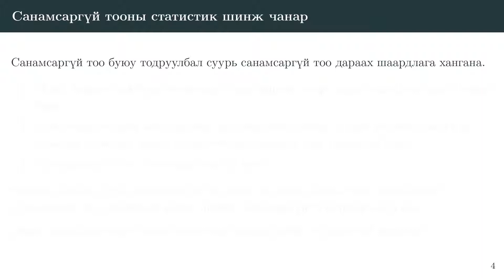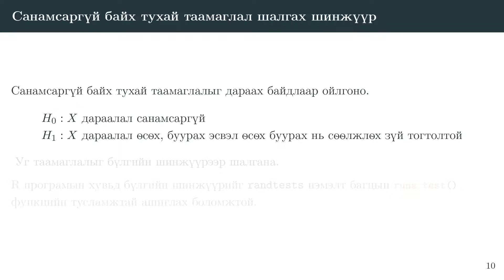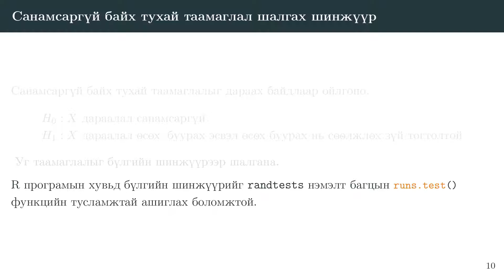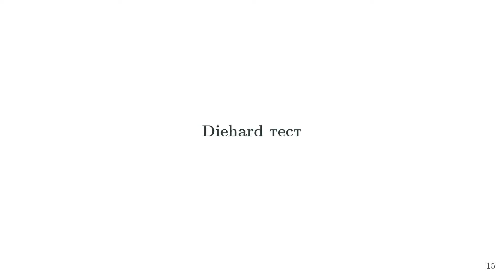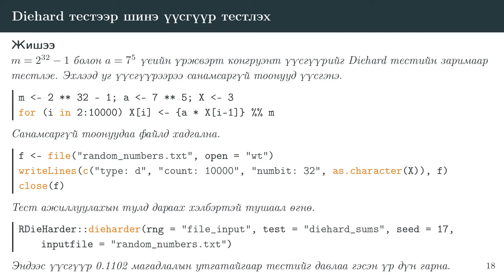Санамсаргүй тооны статистик шалгуур #2 @ Монте Карло симуляц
Монте Карло симуляцад ашигладаг суурь санамсаргүй тооны статистик шинж чанар, тэрхүү чанарыг шалгах зарим статистик шинжүүр улмаар Diehard тест, түүнийг хэрхэн хэрэглэх тухай энэ сэдвээр үзнэ.

0:00 Эхлэл
0:17 Санамсаргүй тооны статистик шинж чанар
0:52 Жигд тархалттай эсэхийг шалгах
01:48 Санамсаргүй эсэхийг шалгах
02:12 Хамааралгүй эсэхийг шалгах
03:04 Diehard тест

Илүү дэлгэрэнгүйг веб хуудсаас үзэх боломжтой.